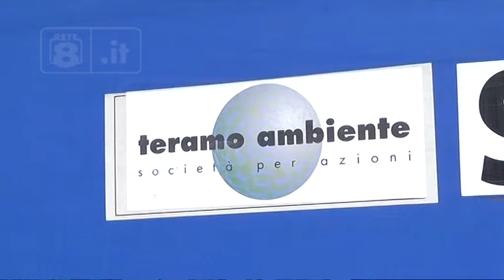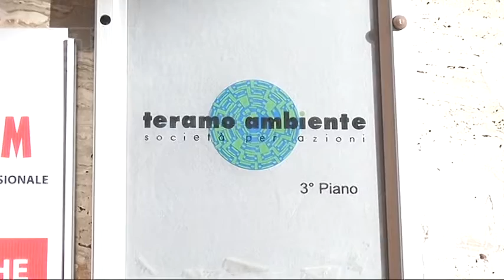Teramo - Giorni difficili alla TeAm